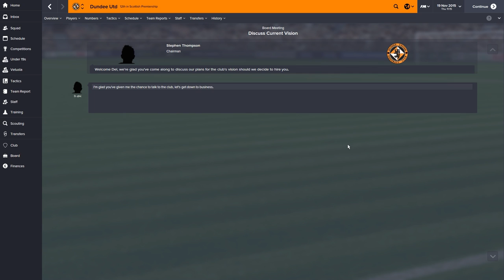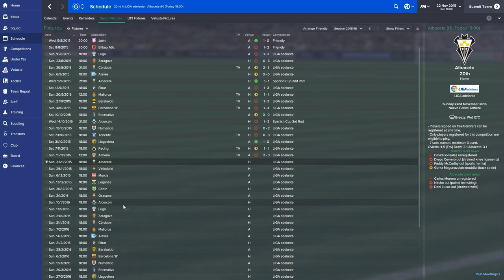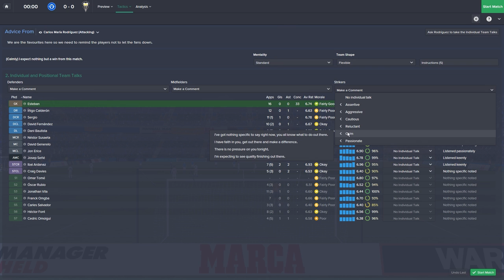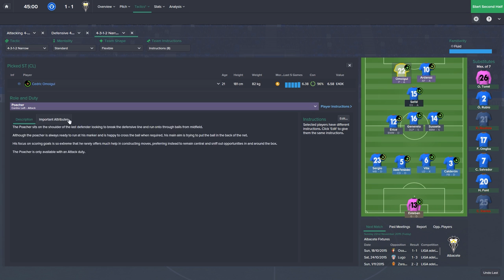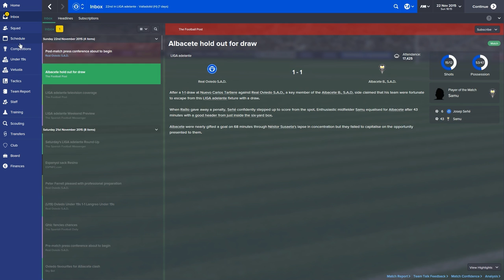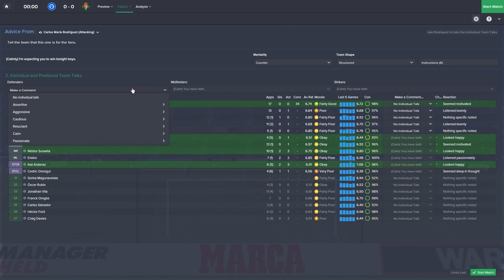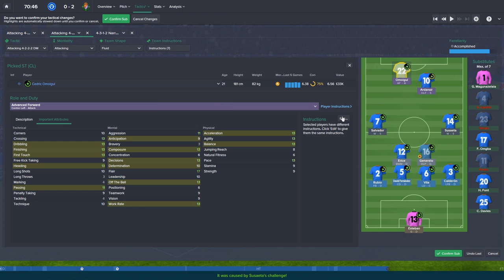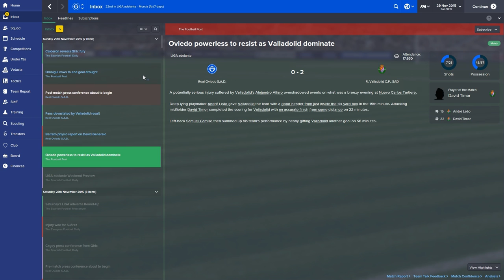Let's Play Football Manager 2015 as Real Oviedo | Season 2 - E11: Albacete & Valldaolid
In this episode of Football Manager 2015 as Real Oviedo, we continue through the winter months with games against Albacete and Valladolid!